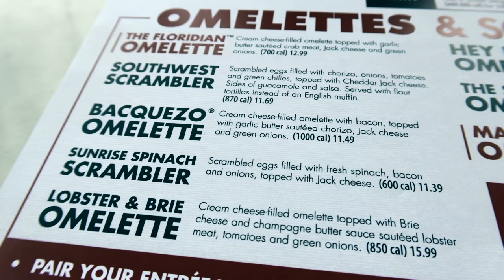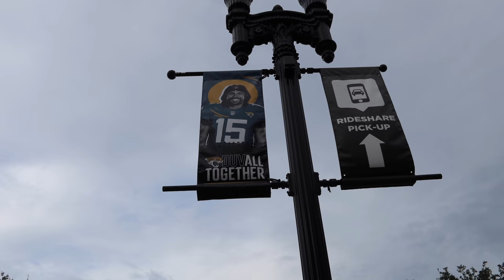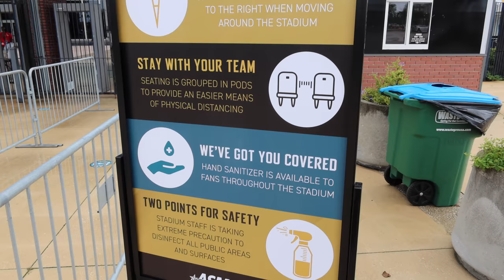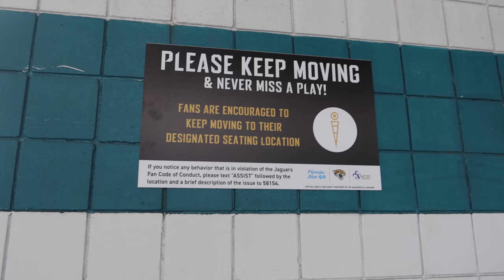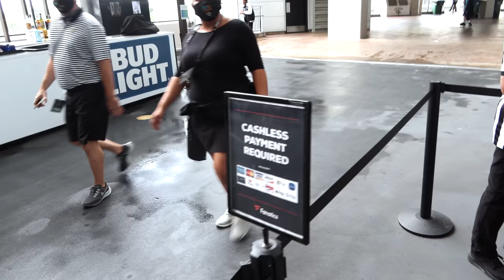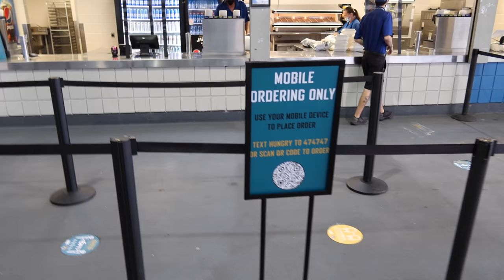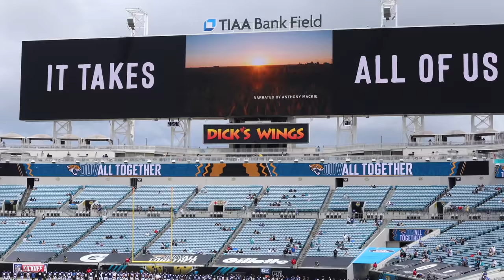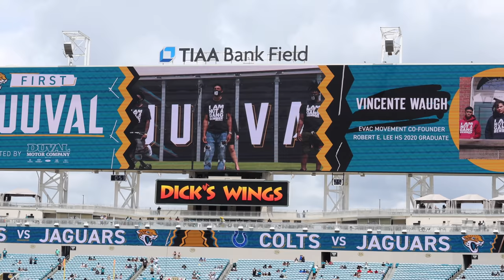Attending The NFL Jacksonville Jaguars Opening Day 2020| COVID Safety Measures, Limited Crowd & More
The Jacksonville Jaguars were the only NFL team that had fans in their stadium for the first Sunday of the 2020 football season. We were part of the crowd and take you around to show the safety measures put in place from the parking lot to limited crowds, seat spacing, mask enforcement and more.